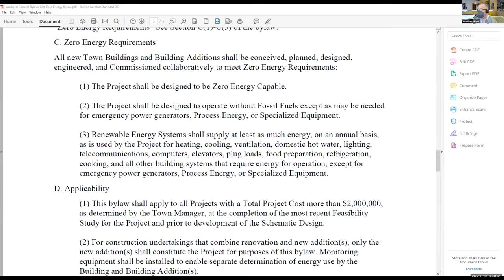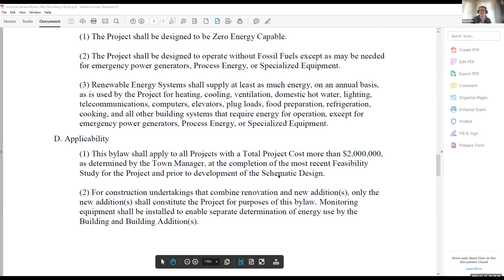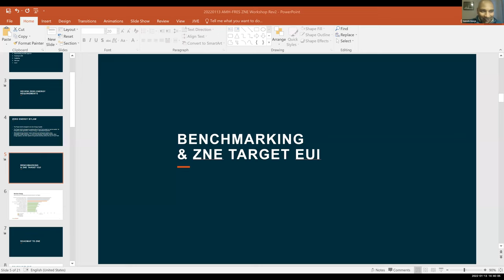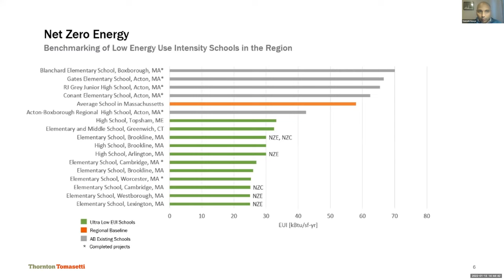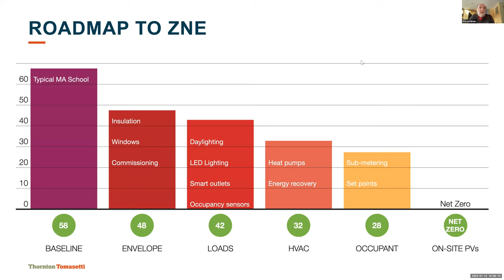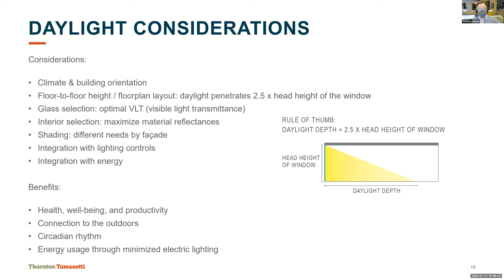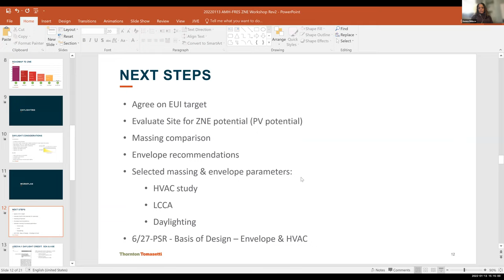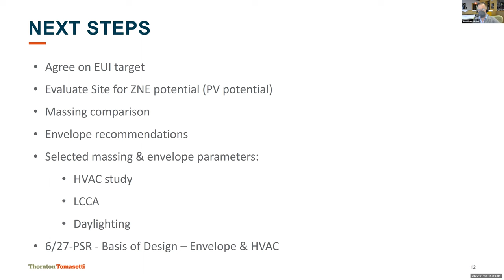Elementary School Building Subcommittee - Net Zero Jan 13, 2022